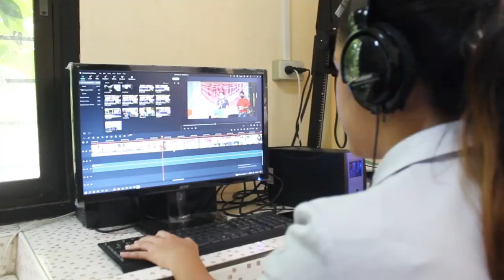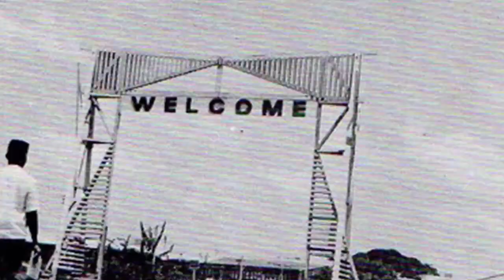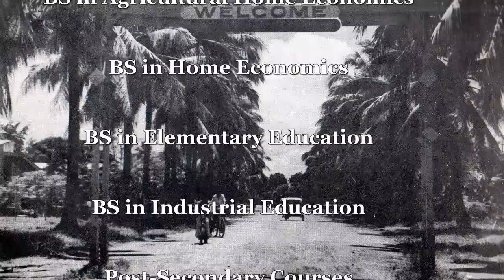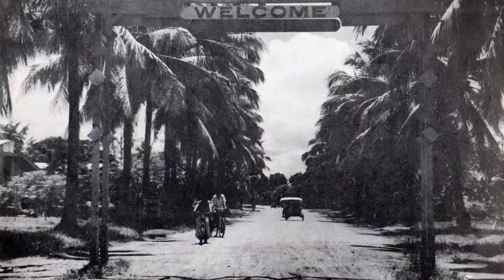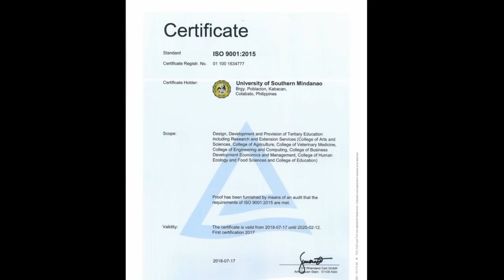MIT to USM Conversion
This is an 8-minuter video on the conversion of Mindanao Institute of Technology to University of Southern Mindanao in 1978.